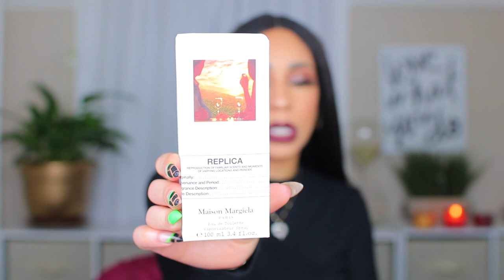CAN'T BE ON A DATE MUSTY! 🥴 *NEW* REPLICA ON A DATE, Designer Perfume Haul, Fragrance Haul Unboxing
💵 LET ME SAVE YOU SOME COINS 💵

10% 0FF CODE: ADORE10

Denise Adore
634 W. Exchange St